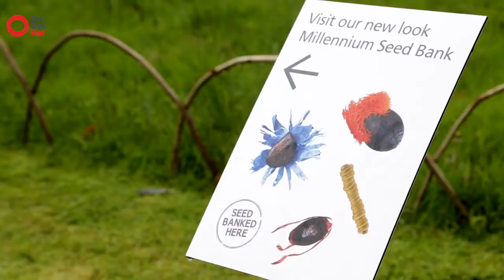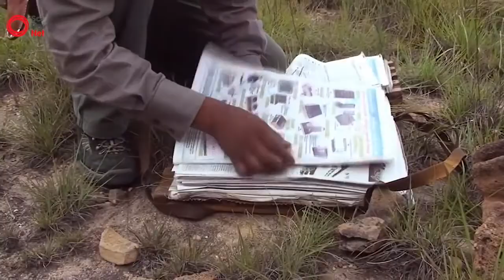Almacenando SEMILLAS para el FUTURO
Cientos de miles de muestras de semillas se almacenan en un búnker de hormigón. Se supone que deben garantizar la supervivencia de la agricultura y, por lo tanto, la supervivencia de la humanidad.

¿Qué piensas?